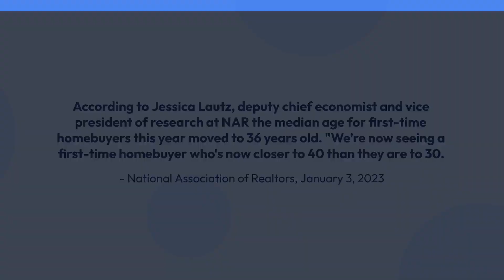What's New in 30 -1.6.23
NAMB's Weekly Mortgage Industry Update